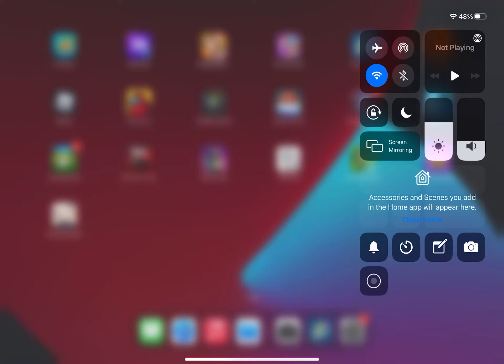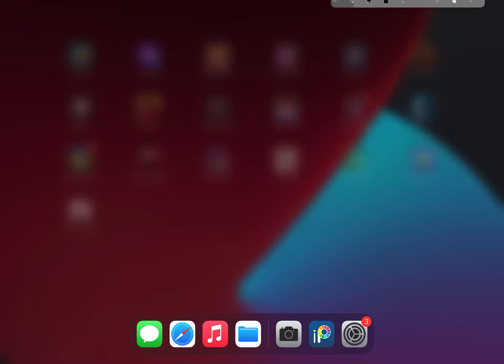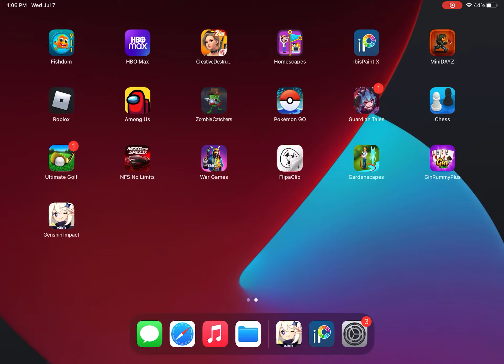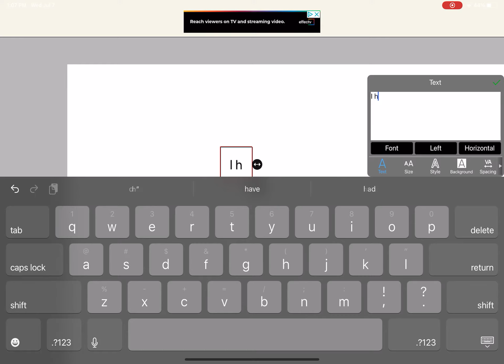Genshin Impact!!🥷🏻🦹🏻‍♀️🦸🏻🧙🏻‍♂️🧝🏻‍♀️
AN AMAZING GAME!!👍👍👍